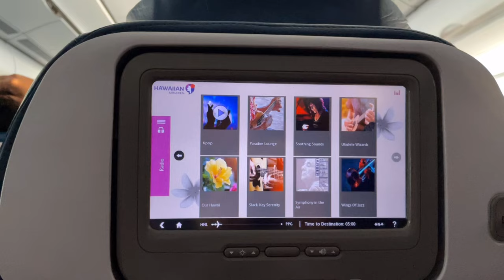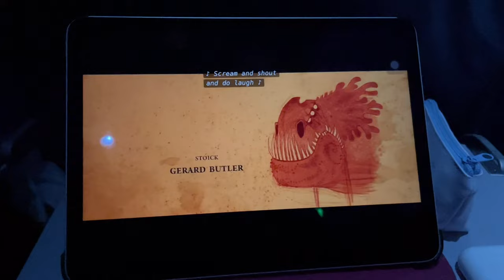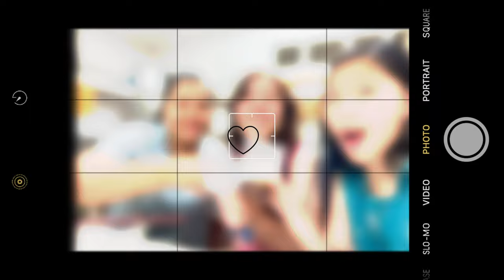Going to American Samoa for the First Time! 🇦🇸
a short chill travel vlog! I hope to come back soon and really explore the island and culture!

 Don’t forget to:
👍 Like the video if you’re loving travel vlogs
💬 Share your favorite thing to do in American Samoa